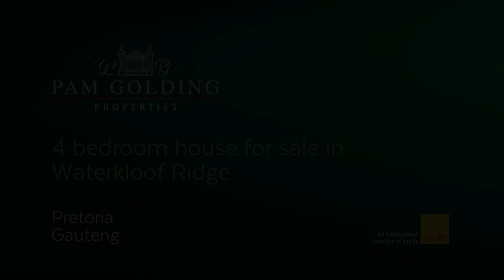4 bedroom house for sale in Waterkloof Ridge | Pam Golding Properties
Location, views and upmarket estate living
Exclusive mandate | An imposing masterpiece of grand proportions, this home has been designed with style, flair and impeccable attention to detail.
Quality finishing can be seen throughout this home.
The magnificent kitchen is the heart of the home where open plan living spaces allows for an easy lifestyle and flows to the large patio with gas braai. Enjoy stunning views of the private garden and surrounds from the various balconies.
On the ground floor, there is a single garage and a flatlet.
The first-floor entrance welcomes you with beautifully painted murals, stunning decor and paintings leading to the receptions rooms, study, kitchen, TV room, double garages and domestic quarters.
All 3 bedrooms and 3 bathrooms located on the 2nd floor with balconies again with sweeping views over the estate.
Come and view this stunning property, the upmarket estate is equipped with generator
Waterkloof Ridge is situated in the old East suburbs of Pretoria, close to schools, hospitals, shopping malls and highways.